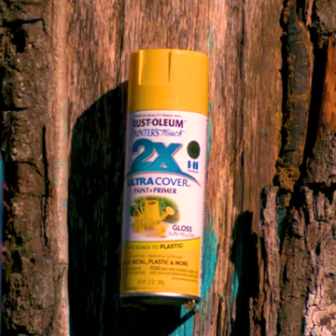Slow motion is insane